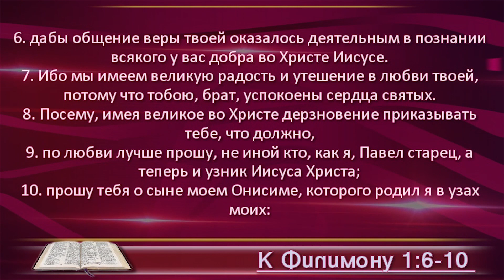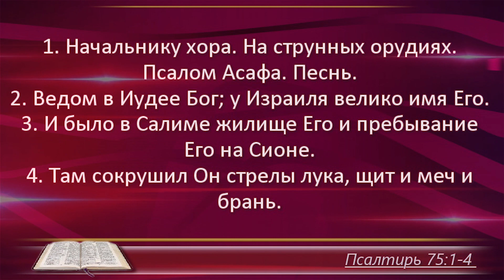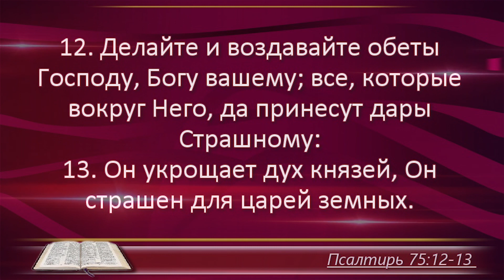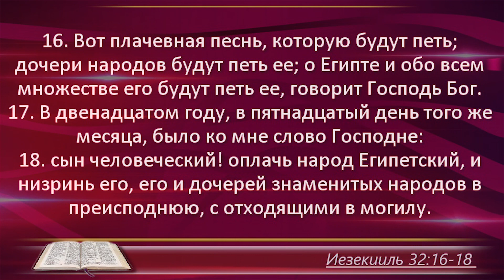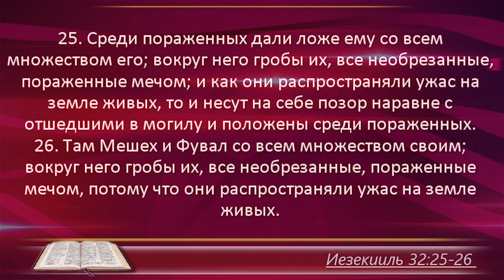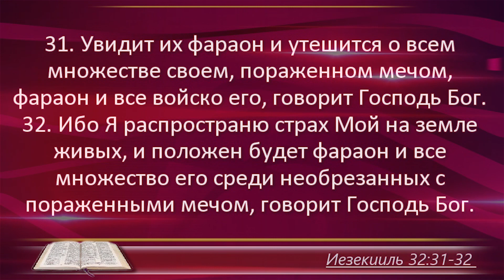План чтения Библии - 16 сентября. Читает Ольга Голикова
16 сентября - Послание Филимону 1; Псалом 75, Иезекииль 32

0:00 – заставка
0:00:05 - Послание Филимону 1
0:02:53 - Псалом 75
0:04:26 – Иезекииль 31

Читает пастор церкви "Миссия "Свет Христа", Ольга Голикова